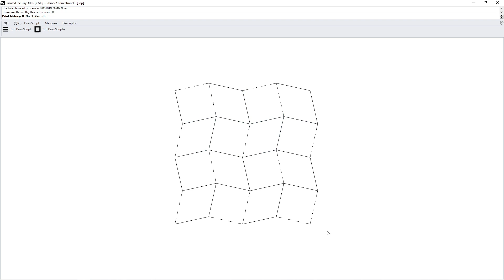Rethink Origami Barreto Pattern